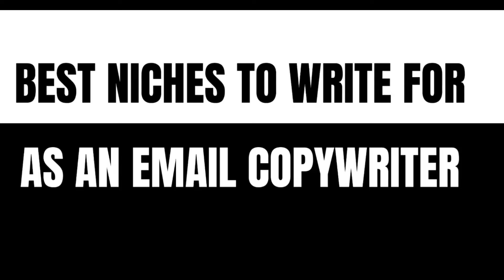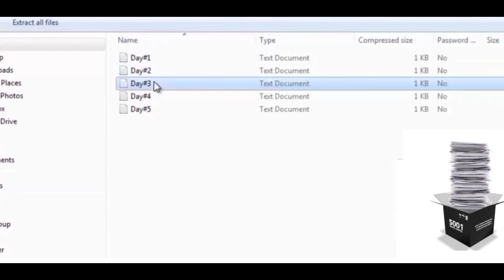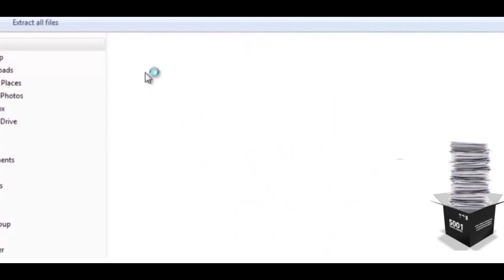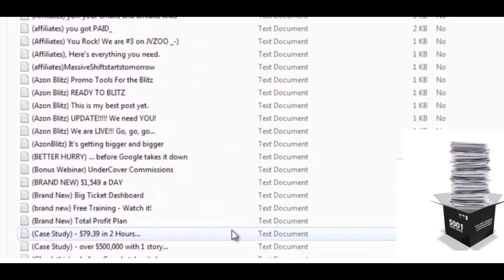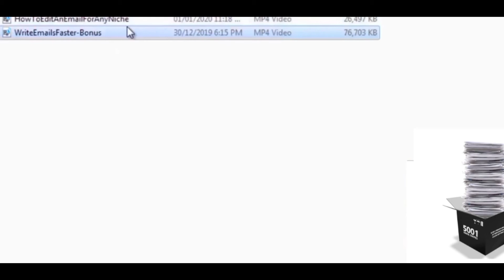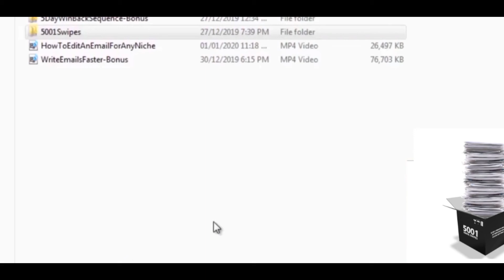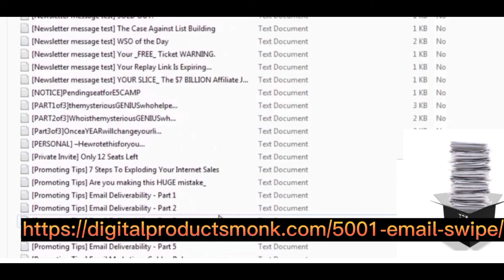Best Niches To Write For As An Email Copywriter (2 Best for freelancers)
Best Niches To Write For As An Email Copywriter

Welcome to this video on best niches to write for as an email copywriter.

So, you are into freelancing or you have a good skill when it comes to writing email copies.

But you just don't know the exact Niche that can bring you the money that will help you break free from financial instability.

It's normal because a lot of people like myself have also been in your shoes previously.

However, in this video I will be teaching you the 2 Best Niches to write for as an email Copywriter.

So, you want to watch this video till the end to learn the best niches that you should write for in email copywriting.

Follow here to grab your 5,001 email swipe plus my unbeatable bonuses Today:

Kindly make sure to follow promptly and do as you are told in the video so as to get the best result.

Best Niches To Write For As An Email Copywriter is an important information we have talked about here.

And make sure to also grab the 5,001 email swipes so that writing emails can be easy for you.

Also, you won't have to hire any email copywriter once you get your hands on those 5,001 email swipes.